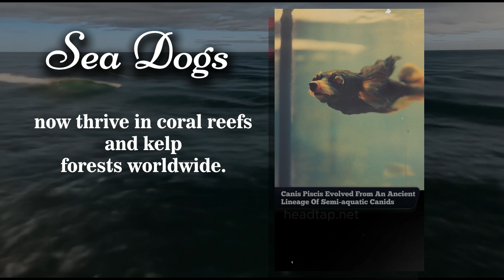Canis piscis, or dog-fish - This rare species, first discovered in 1923 Strange Fish Species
In the depths of our oceans swims a creature that defies imagination
the Canis piscis, or dog-fish.

This rare species, first discovered in 1923, represents an extraordinary example of convergent evolution.

With the head of a canine and the body of a fish, the Canis piscis evolved from an ancient lineage of semi-aquatic canids that adapted to full aquatic life over millions of years.

 Its large, expressive eyes are suited for deep-water environments, while its fins evolved from modified limbs, retaining bone structures reminiscent of paws.  The streamlined body is covered in scales that developed from modified fur follicles. Growing up to 1.5 meters in length, adult specimens are seldom seen due to their deep-sea habitat.

Recent genetic studies suggest the Canis piscis may be a living fossil, with a lineage dating back over 40 million years, making it a subject of great interest in evolutionary biology.

As we continue to explore our oceans, the dog-fish remains one of its most enigmatic and captivating inhabitants,  reminding us of the incredible diversity and adaptability of life on our planet.